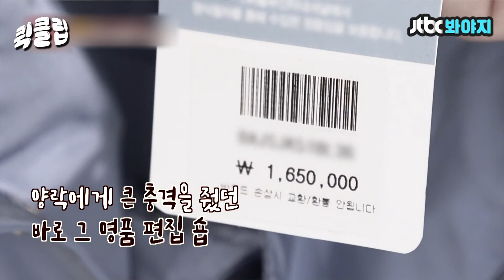[퀵클립] 최양락+톰B라운 조합은 못 참지~ 팽현숙의 FLEX를 부른 최양락의 찰떡 핏｜1호가될순없어｜JTBC 210523 방송 외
이걸 소화하네..

중년의 패션 소화 능력?
그저 ☆완.벽.★